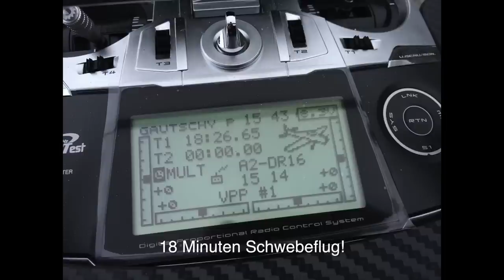Maiden flight FOXTECH "Kraken 130"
Allererster Flug mit dem neuen FOXTECH "Kraken 130 Octocopter", mit der DJI A2 Flugsteuerung, 10'000 mAh 6S Lipo, 15 Zoll Karbon-Propeller, T-Motor KV380. Schwebeflugzeit (ohne Kamera-Zuladung) mindestens 15 Minuten! Einige Gain-Werte müssen noch angepasst werden. Dies wird definitiv geschehen wenn der Kamera-Gimbal mit der Kamera montiert ist.